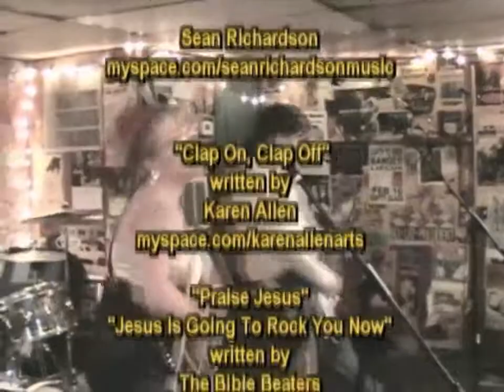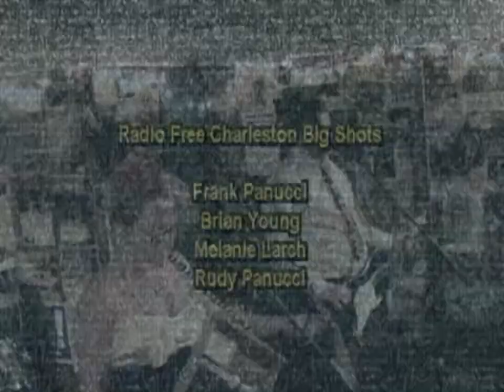RFC 62: "Action Comics Shirt"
Radio Free Charleston episode 62 is back online! This installment, from March 2009,  featured music from Tofujitsu (That's Sean Richardson and Karen Allen) and The Bible Beaters. We also brought you a trailer for Butch Maier's "The Bride & The Grooms," which debuted at Park Place Stadium Cinema in April 2009. Our animation is vintage stuff, with a cow rescuing two ducks from a racial stereotype.

Host segments were shot on an unseasonably hot Monday afternoon in March.  This show is called "Action Comics Shirt," and this episode is notable for me completely screwing up the title of Tofujitsu's song--totally. I misidentified it even while editing and mixing and introducing it. The song in this show is "Pop Up," and it is a lovely song, but it's not "Clap On, Clap Off." That was the song I was supposed to include  in this episode.This is worth noting because it set up a very elaborate series of gags in the next episode, which we will bring back next week.